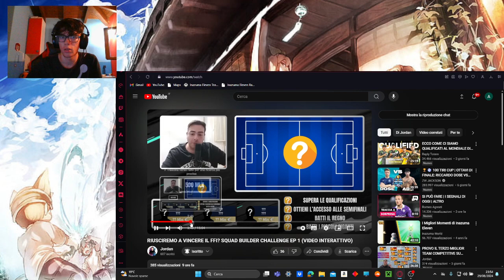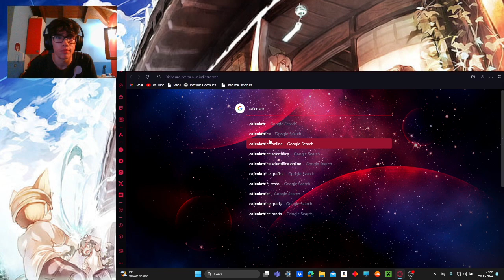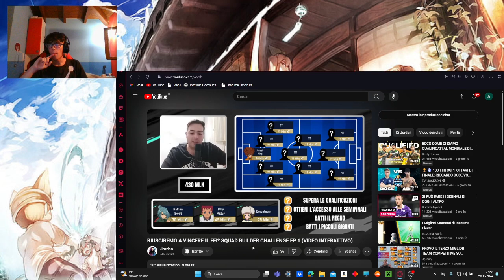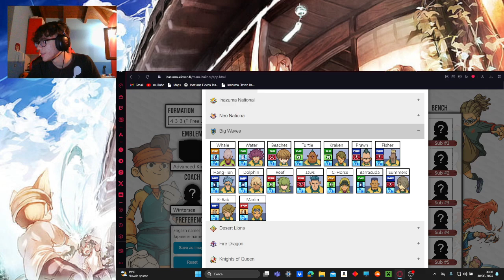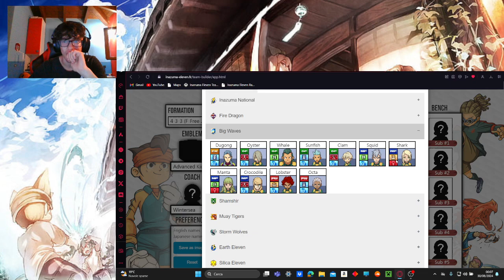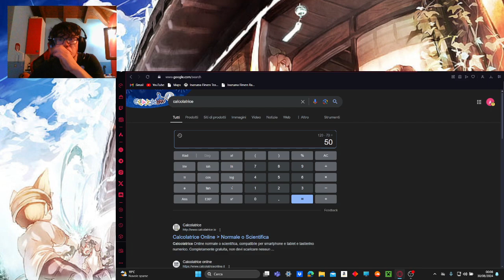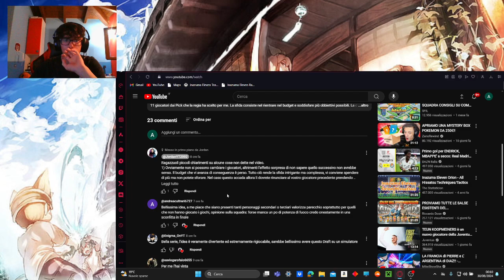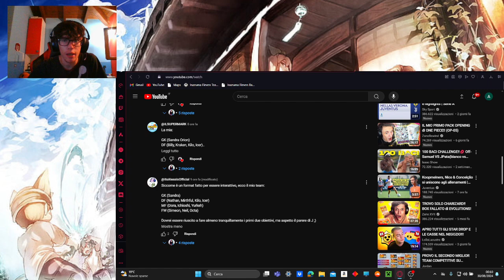REACTION A SQUAD BUILDER CHALLENGE 1 DI JORDAN!!!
Reaction  alla squad builder del nostro caro @JordanYT2002